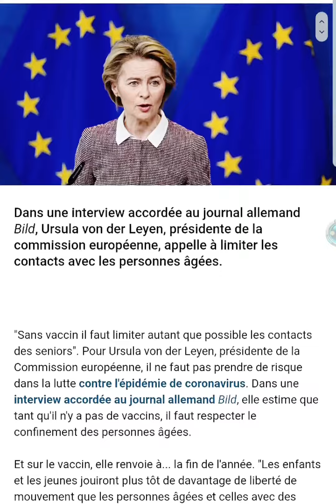Dominique BERNARDI sur le confinement des personnes âgées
3 questions à
Dominique BERNARDI

La présidente de la Commission Européenne conseille un confinement des personnes âgées jusqu'à la fin de l'année. VRAI est allé à la rencontre de Dominique Bernardi, 89 ans, qui nous livre sa vision sur la possibilité d'un confinement au-delà du 11 mai pour les personnes âgées.